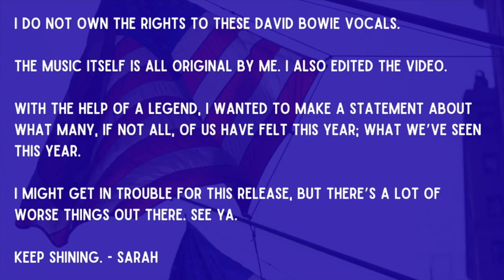David Bowie "I'm Afraid of Americans" (Club Indigo's Chill TF Out Bootleg Remix)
© This music is 100% original except for the vocals. These vocals are purely made by and all rights go to David Bowie, Brian Eno and WMG (on behalf of PLG UK Catalog); UMPI, UMPG Publishing, LatinAutor - UMPG, CMRRA, BMI - Broadcast Music Inc., LatinAutorPerf, EMI Music Publishing, IMPEL, UNIAO BRASILEIRA DE EDITORAS DE MUSICA - UBEM, Abramus Digital, and 11 Music Rights Societies

Music and video edited by Club Indigo